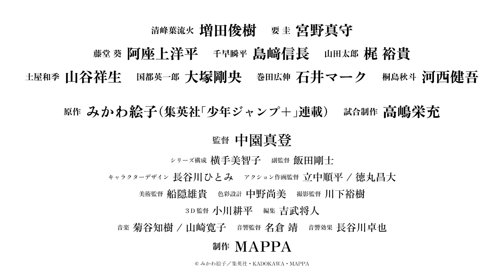Boukyaku Battery | Trailer